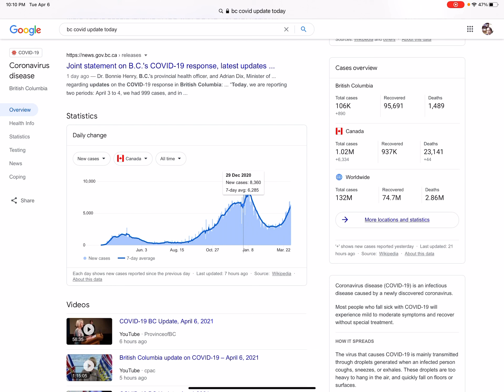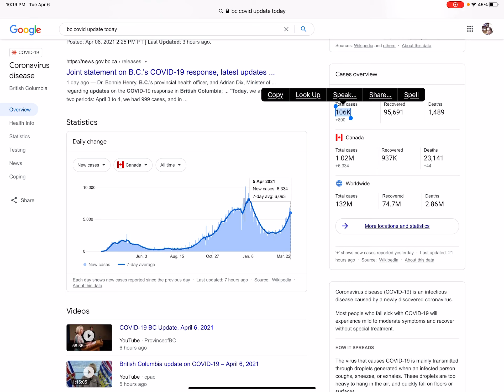加拿大疫情下所見所聞［語音散文］Eric Hotung Leung 2021-4-6